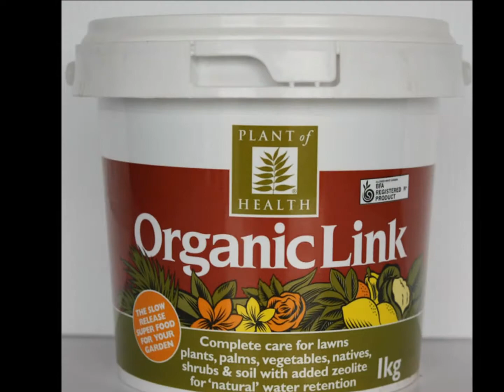Making Mums Happy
Trevallan Lifestyle Centre has been making mums happy since 1999. Checkout why.